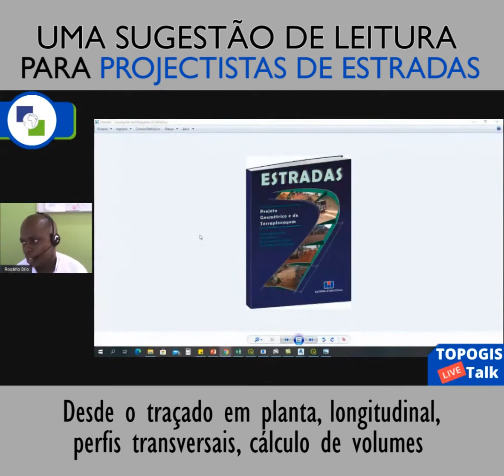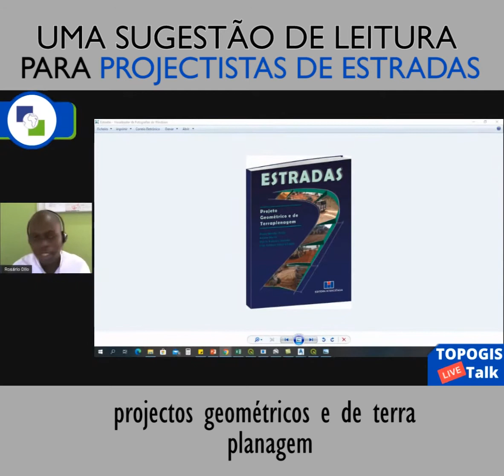Este é o Livro!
Um livro que aborda especificamente matérias relacionadas aos projectos de estrada. Sugestão de leitura do Engº Rosário Dilo para projectistas de estrada em particular geocientistas no geral.